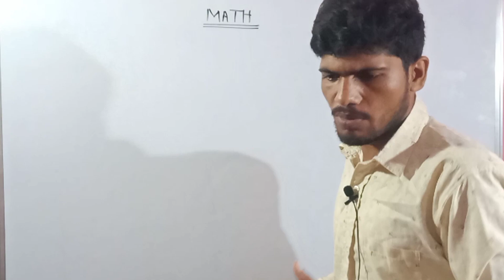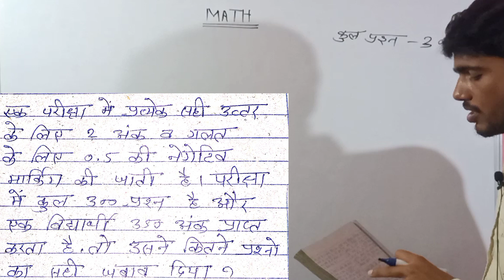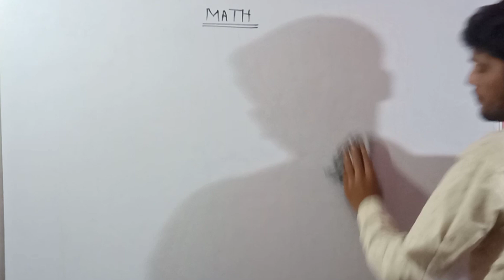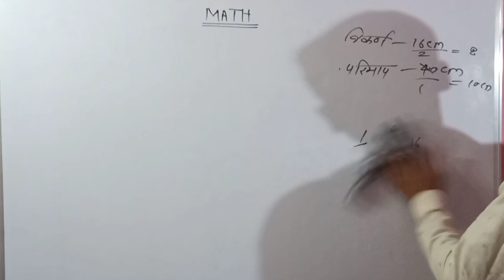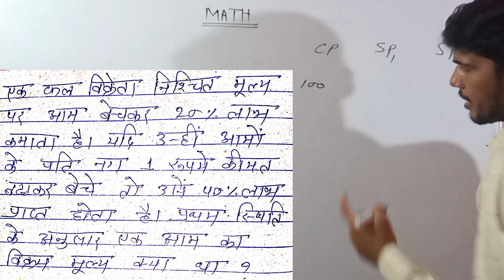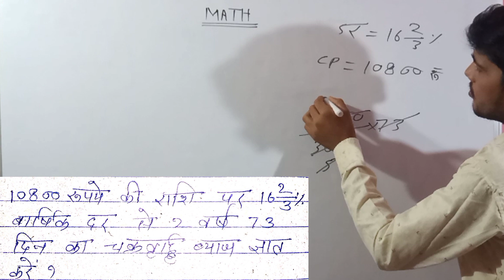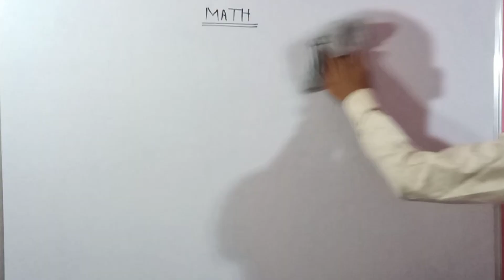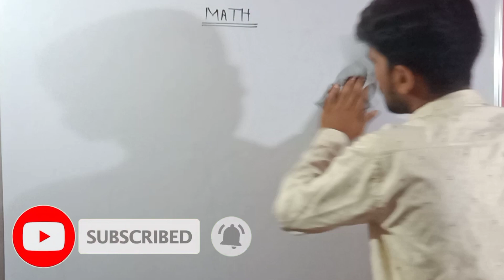Police Math Practice Set | Mp Si Math | Previous Year Math Question Paper 📜 | @Patel Sir